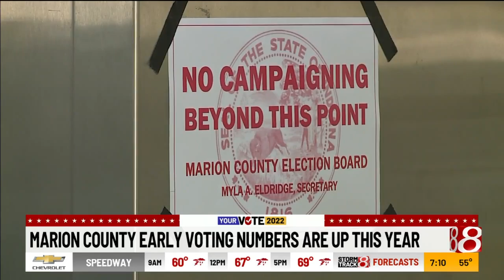Talking with Indiana Secretary of State Holli Sullivan, Indiana's top election official